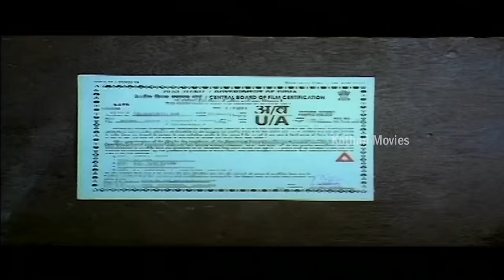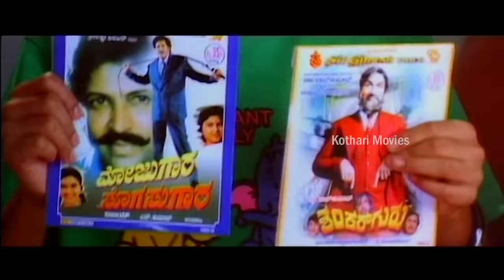Double Decker – ಡಬ್ಬಲ್ ಡೆಕ್ಕರ್ Jaggesh , Shradda Arya, Siya Goutham, Avinash, Shobhraj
Double Decker – ಡಬ್ಬಲ್ ಡೆಕ್ಕರ್

Plot Summary  :  The story begins with Paramesh (Jaggesh) who is in love with Parvathi (Shraddha) but then she is rich and he is poor. However, Parvathi is adamant on marrying Paramesh so her father fixes her marriage forcibly with Prahlad. But Parvathi tries to kill herself and is saved by Paramesh. On the other hand, Paramesh’s mother emotionally blackmails him to marry Ganga (Siya) and he marries her. Due to Parvathi’s act at the wedding hall, he has no choice but to marry her as well.

Stars : Jaggesh (DR), Shradda Arya, Siya Goutham, Chandrashekar, Avinash, Shobhraj, Tennis Krishna, Chidanand. Sudarshan, Jeevan, Aravind, R Sampath Kumar, Sathyabhama, Bank Janardhan, Zak Mysore, Jayaram, HMT Nanda, Jayashree Krishna, Nakul, Bharathi, Ruthu, Dinesh, Ramalingaiah, K Puttaswamy, Manjunath, Indrakumar, Master Junith Gowda (HP), Master Jeevith Gowda (HP)

Director :  Vasu
Associate Director : T A Anand
Banner : Om Sri Lakshmi Narasimha Cine Productions
Producer : R Srinivasan, Smt Parimala Jaggesh, Smt Farzana Khan
Story : Remake of Sandwich (Hindi) (2006)
Screenplay : Vasu
Dialogue : Rajendra Karanth
Lyrics : K Kalyan, V Nagendra Prasad, Kaviraj, Ram Narayan
Cinematography : P K H Das
Editor : K M Prakash
Stunts : Thriller Manju
Choreography : Thribhuvan, Dilip
Art : Mohan B Kere
Costume : Babu
Makeup  : Madegowda (Jaggesh), Kiran Kumar
PRO : Sudheendra Venkatesh
Publicity Designs : Mohan
Stills : Venkatesh